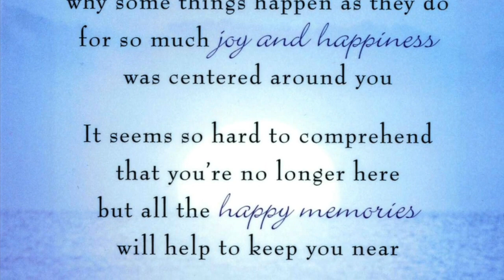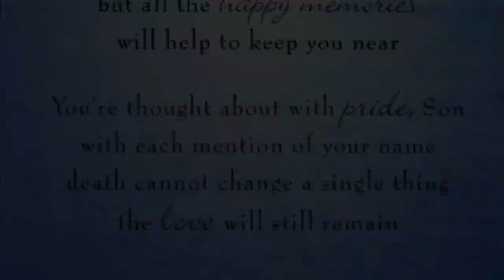Howard Mortuary - Jamiya Southerland Visual Memorial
Visual Memorial For Jamiya Southerland